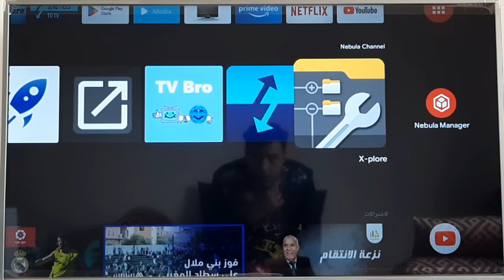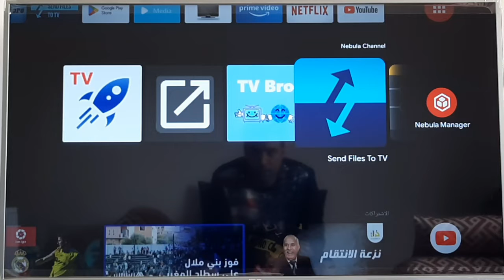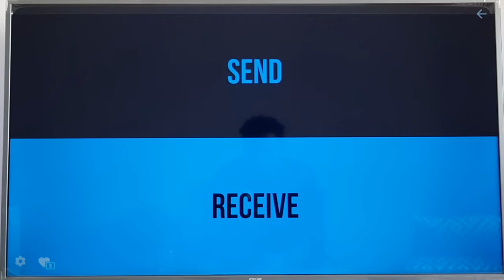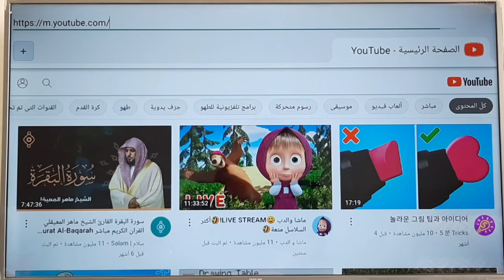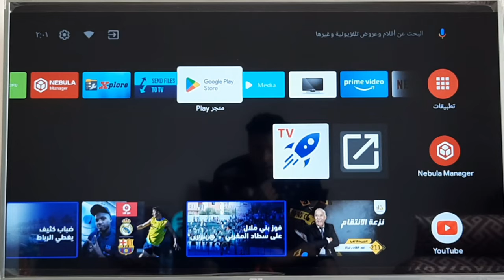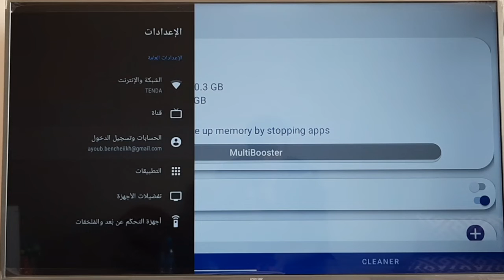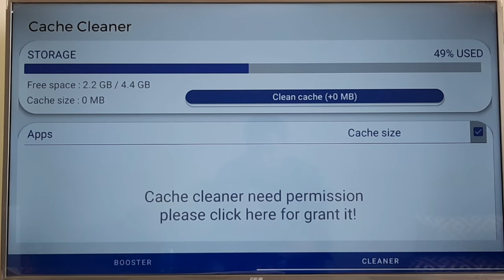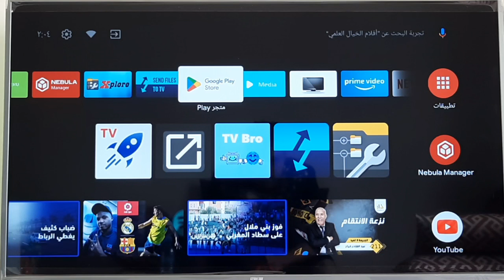تطبيقات ضروري جدا تنزيلها على الأندرويد تيفي و تيفي بوكس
التطبيق الأول: Xplore
التطبيق الثاني: Send files to TV
التطبيق الثالث: TV Bro
التطبيق الرابع: Sideload Manager
التطبيق الخامس: Ram Cleaner